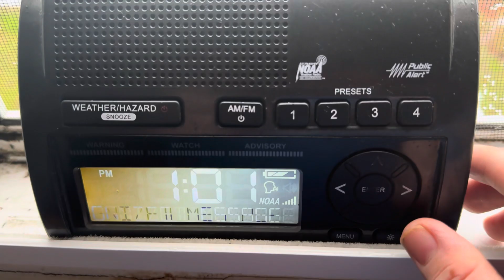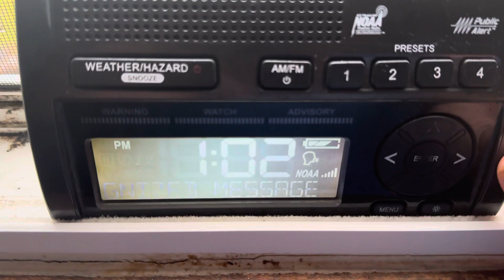4/3/24 - Costal Flood Warning on KHB38 (EAS #1036)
This is the one I missed this morning.